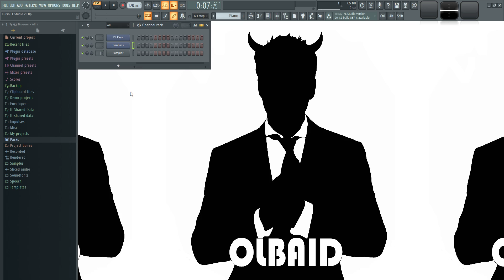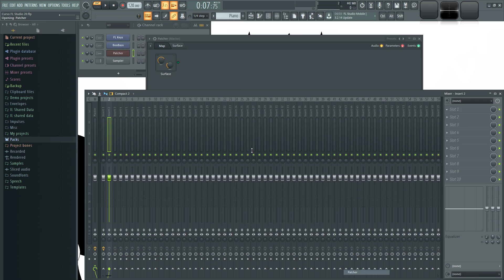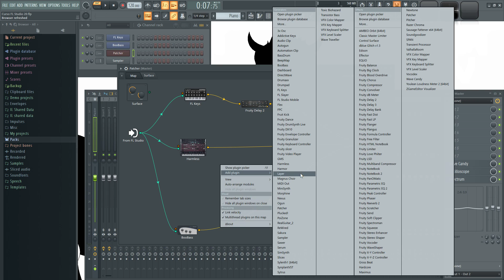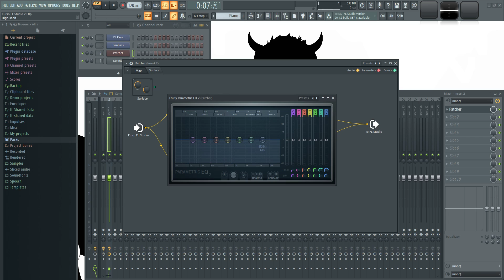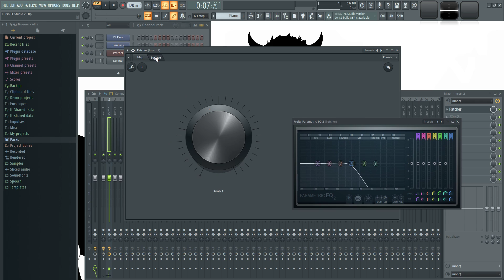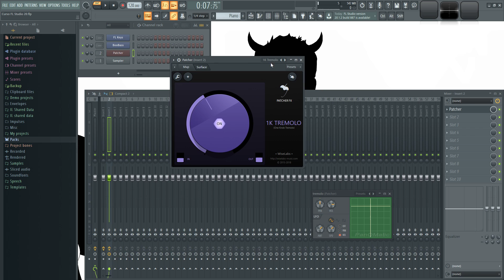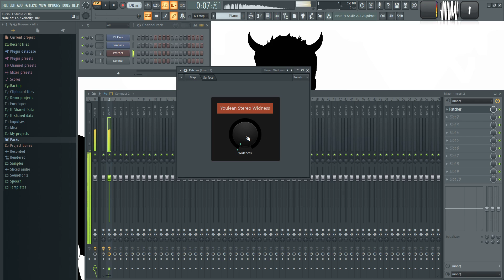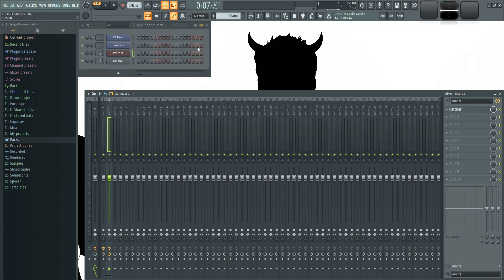🍑 FL Studio 20 - #69: Patcher [CURSO COMPLETO] - Tutorial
Aqui muestro como utilizar la herramienta Patcher que sirve para hacer arreglos complejos dentro de FL Studio.